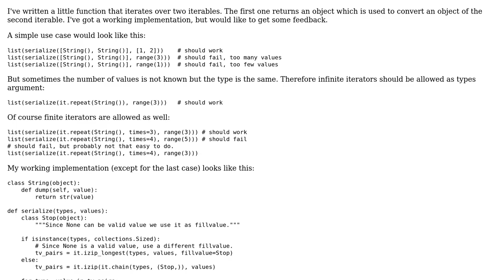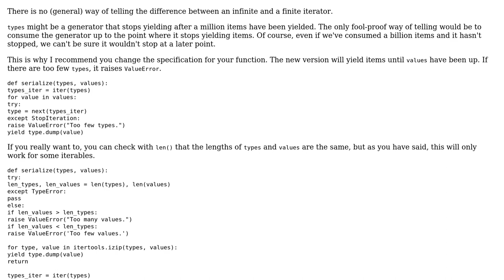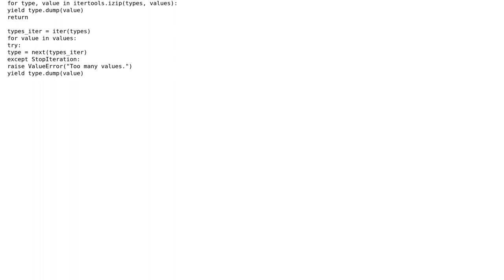Code Review: Iterating over two iterables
With thanks & praise to God, and with thanks to the many people who have made this project possible! | Content (except music & images) licensed under CC BY-SA | Music | Images & others | With thanks to user P3trus user Jamal user flornquake and the Stack Exchange Network Trademarks are property of their respective owners. You are responsible for your own actions.